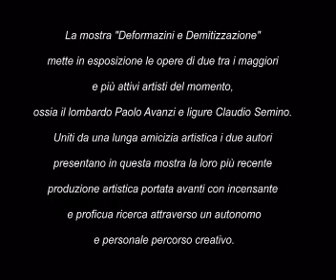Deformazioni e Demitizzazioni / PAOLO AVANZI e CLAUDIO SEMINO al GAMeC CentroArteModerna di Pisa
La mostra "Deformazini e Demitizzazione" mette in esposizione le opere di due tra i maggiori e più attivi artisti del momento, ossia il lombardo Paolo Avanzi e ligure Claudio Semino. Uniti da una lunga amicizia artistica i due autori presentano in questa mostra la loro più recente produzione artistica portata avanti con incensante e proficua ricerca attraverso un autonomo e personale percorso creativo.